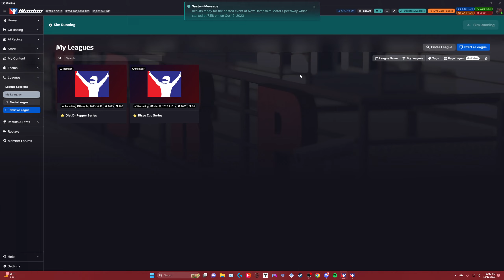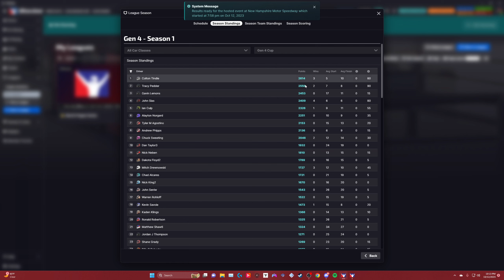Diet Dr Pepper Series Race 18 | New Hampshire